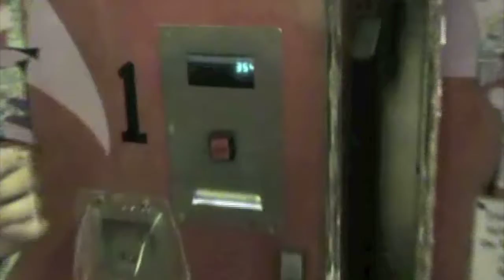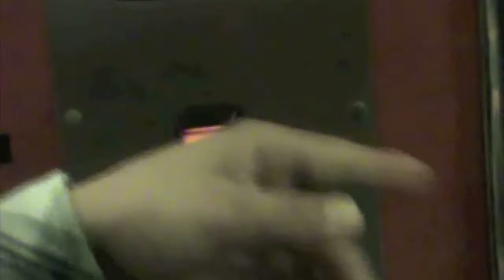niagara part2 F